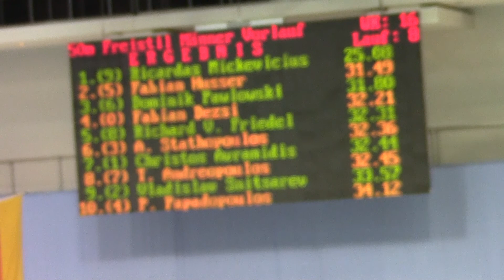ISM Berlin 2014 50m Freistil Männer Vorlauf 2002-2003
50m Freistil Frauen Vorlauf
International Swim Meeting 2014
Διαδρομή 1
23. Christos Avramidis 2002 GRE A.S.A. Delfinia Ptolemaidas 00:32,44 0.64
Διαδρομή 4
39. Varvarousis Athanasios 2003 GRE A.S.A. Delfinia Ptolemaidas 00:34,12 0.70
Διαδρομή 7 24. Theodoros Andreopoulos 2002 GRE A.S.A. Delfinia Ptolemaidas 00:32,45 0.76